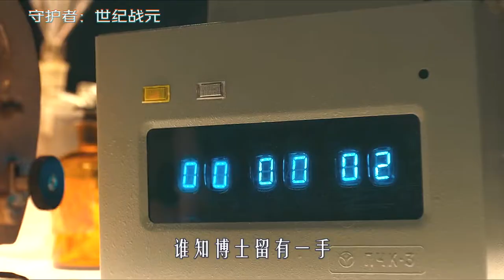真人版英雄联盟，组成俄罗斯复联，携手大战光头博士，科幻片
《守护者：世纪战元》
真人版英雄联盟